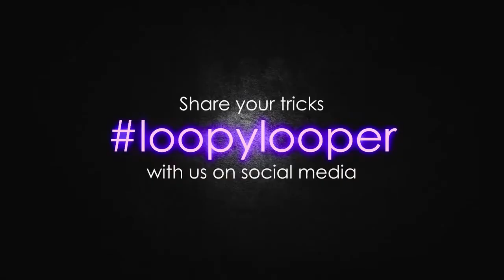LOOPER EDGE, JUEGO SPINNER DE CANICAS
El Spinner de canicas original. La nueva sensación en juguetes de habilidad y acción. Ya los puedes comprar en Astrolibros.